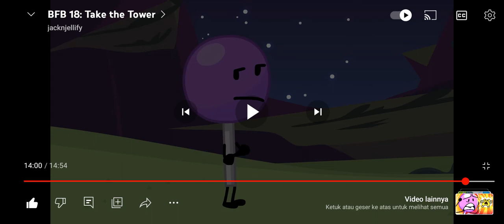BFB 18: La La La Driving With My Friend